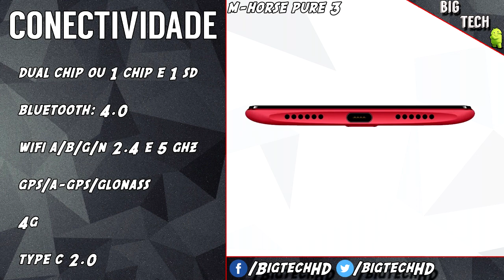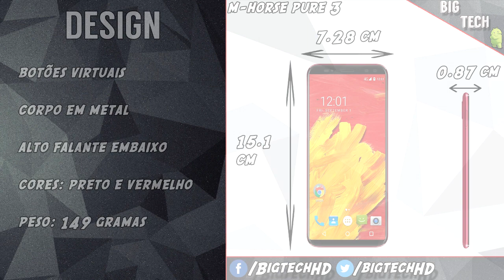M-Horse Pure 3, Helio P23 e 4GB de RAM! | Preview | Bigtech